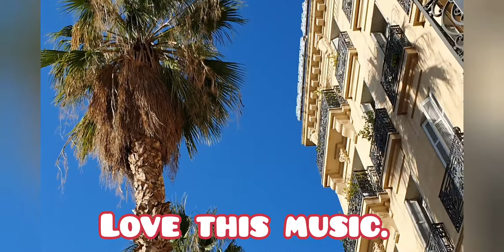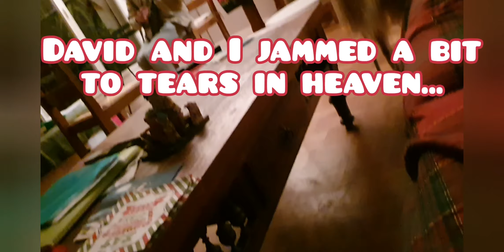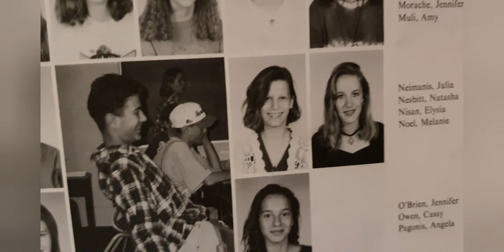Day 16 in Marseille: My Last Day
My last full day in Marseille